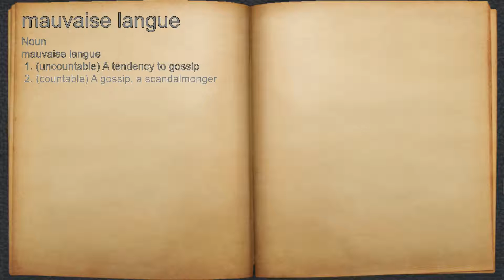What does mauvaise langue mean?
A spoken definition of mauvaise langue.

Intro Sound:
Typewriter - Tamskp